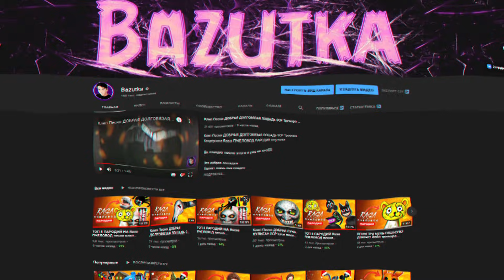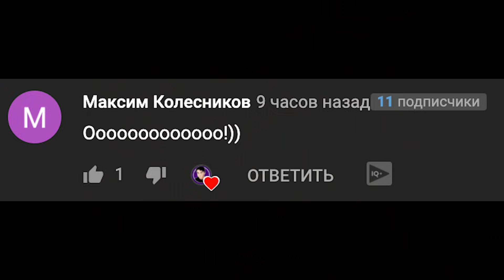КЛИП ПЕСНЯ ПРО БЕНДИ Rasa ПЧЕЛОВОД ПАРОДИЯ Bendy и чернильная машина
Вы просили, я сделал!

Это бенди и чернила
Он веселый и игривый
Но не трогай просто так
Он тогда сожмёт кулак

Бэнди мальчик необычный
Может тебе не привычно
Но он сказочный персонаж
Очень милый и игривый
И к тому же очень сильный
Мультики с ним это прям винтаж

Эй эй эй эй чернильный бэнди
Эй эй эй эй не любит быть один
Эй эй эй эй он озорной
Мультяшный чернильный он герой